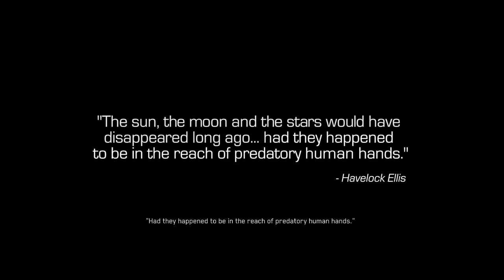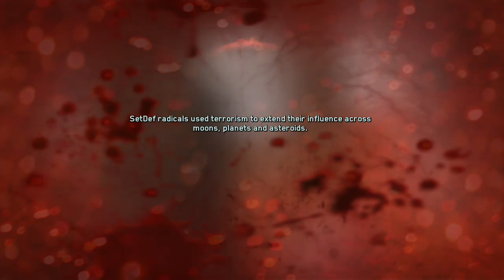Infinite Warfare Campaign (Part 1)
Checkpoints are bad, but still, it was OK I guess.
Watch me on twitch: void_mezmorize